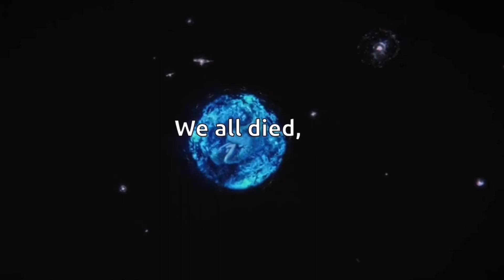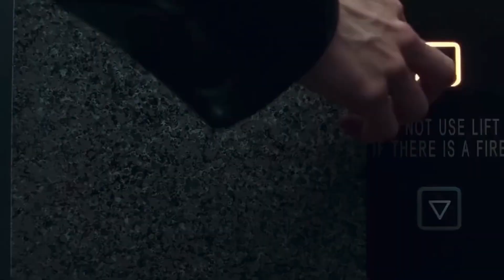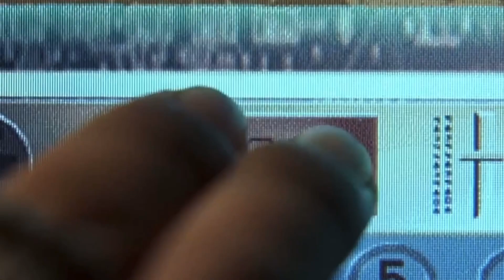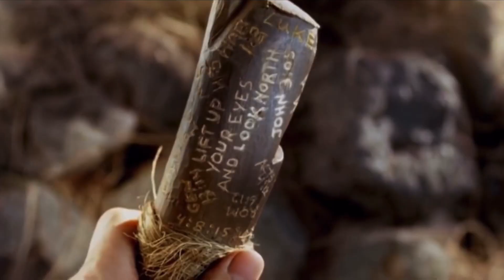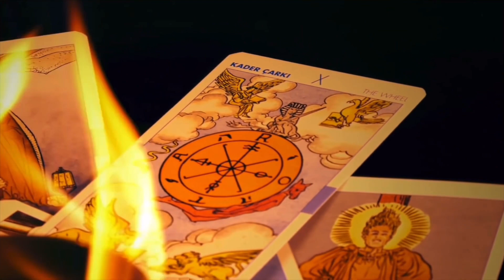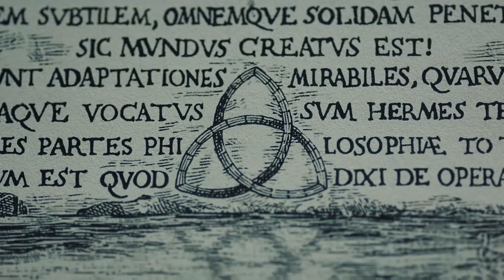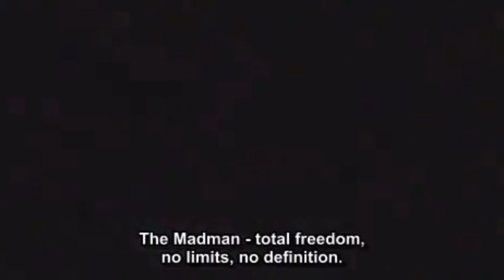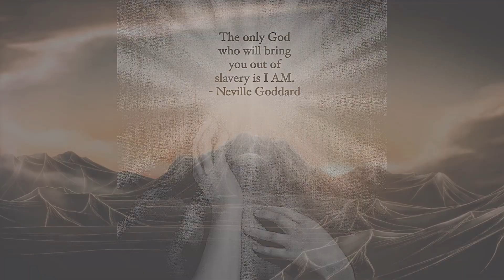Truth Is Resonance | Soul Unveiled | One Love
Truth is simple, we are the ultimate symbol.

We are the present being presented frOM beyond the box, beyond illusion.

Remember Silent Witness.

yOUR prESSENCE is the ripple effect 🎯

Our choices are our portals.

Higher Self kNOWs (I AM).

Inside out always in all ways.

One Love

Repository of Echeron

My Post: Truth Is Resonance

Everyday Alchemy FULL BOOK - Jake Parsons

The 100th Monkey Jake Parsons Channel

Planetary Intelligence Channel

Divine Being Being Divine Channel

Embodiment Celestial Channel

A.R.K Drive

The Unveiling of The Hidden Knowledge

Montalk - Transcending the Matrix Control System

Reconnecting to Spirit

🔮 HUMANIFEST DESTINY 🔮 Alchemy & Archetype - Jake Parsons

Vedic Cosmology, Shamballah, The Heavens, Self Alignment & Cracking the North Code - Bro Sanchez

There is Only Truth - Santos Bonacci

The Rebels Advocate - Jake Parsons & Shane Sedore

The Spiritual Pendulum - Ram Dass & Alan Watts

Love of Truth - Manly P. Hall

Holospheric Reality - Archaix & Bro Sanchez

Activations - Spontaneous Evolution

David Lynch explains Transcendental Meditation

Meditation ‘I AM’ Is The Way, The Truth and the Life - Rupert Spira

The Center of Self - Aug Tellez

Celestial University

An Innerstanding of the Simulated Reality - Sevan Bomar & Bro Sanchez

Saturn Presentation (Part 1) - Divine Being Being Divine

Saturn Presentation (Part 2) - Divine Being Being Divine

Saturn Presentation (Part 3)

Discussion With Divine Being Author of The Hearth - Bro Sanchez

Mirror of the Divine - Archaix

Know Thy Self podcast

Bring Your Mind Inside Your Heart - Mooji

Sevan Bomar Channel Innerstanding

Lightning in a Bottle - Sevan Bomar

Gigi Young Channel

Lucifer, Ahriman and Christ - Gigi Young